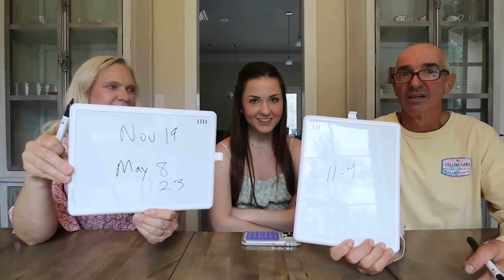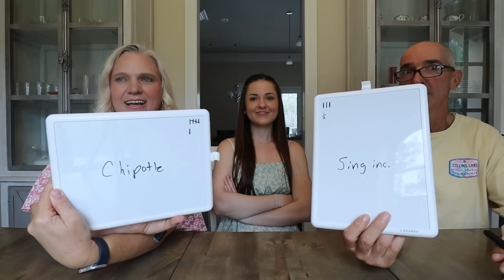MOM VS. DAD! Who Knows Me Better? *JUICY*